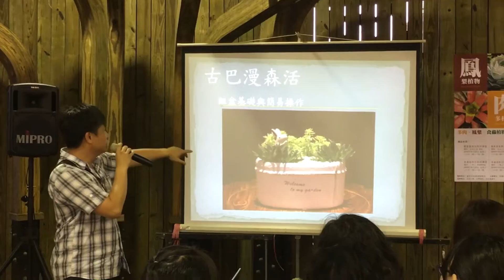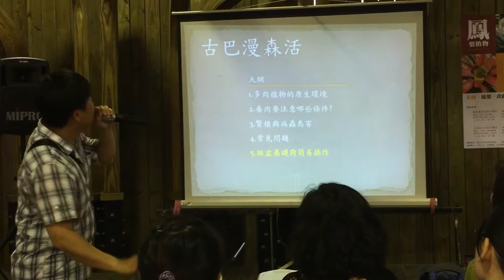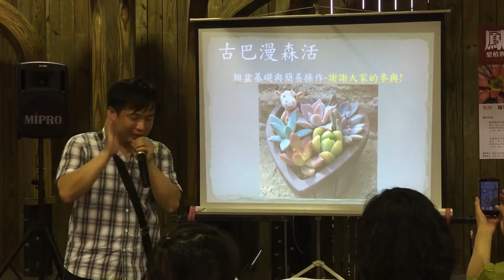105/10/24 多肉植物DIY（一）